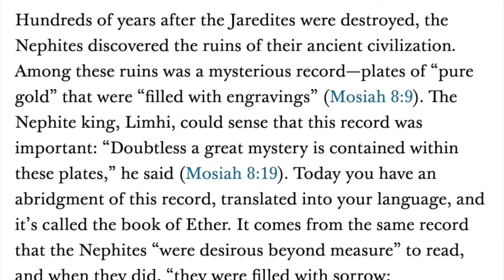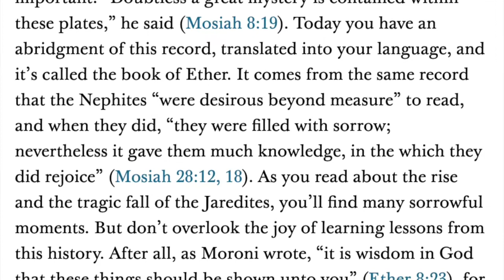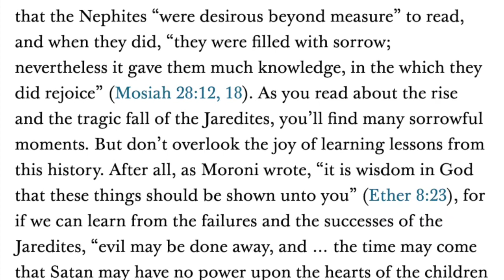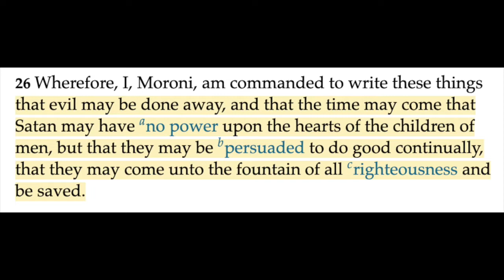BOM-BITES Episode #181 - Ether 6-11 (intro)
When King Limhi first saw these plates, his response was “Doubtless a great mystery is contained within these plates,”. Boy, was he right!  This week’s CFM lessons contain some pretty cool knowledge to help us all solve some of life’s great mysteries. 😀